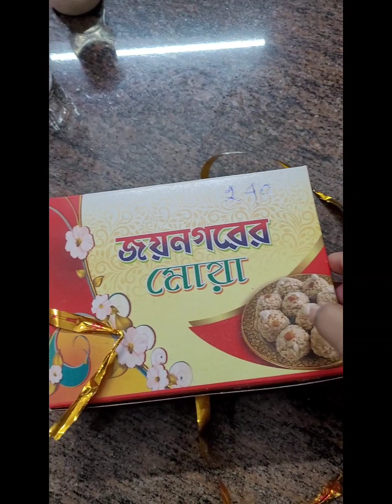Happy Vlog Happy Me🧿🙏🫶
Please support me guys. your efforts and time are valuable for me ...🥺🫶🙏

Lots of love and healing to you guys💗💗💗💗💗💗💗💗💗💗💗💗💗💗💗💗💗💗💗💗